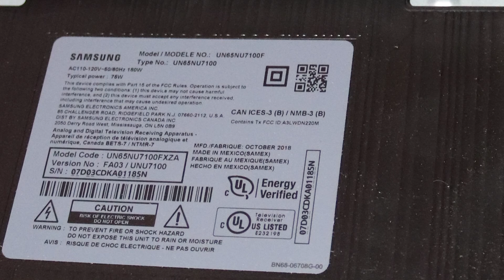I tuned broken 4K TV into LED Light Panel in 15 Minutes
I was given this Samsung 65" UHD Smart TV that was found on a Chicago alley. It had a broken LCD panel(part that gives the picture).
There was no screws holding the outer shell. I removed the trim and broke most of them while doing this. Removed the speakers and the main board(again, no screws) . I was surprised to find, Power unit coming right up when it was plugged to the wall with the main board disconnected.  Removed the broken LCD panel and the cables to it. Put the back cover to cover up the power supply and hold everything together. Taped the sides with aluminum tape (Found on HVAC department on hardware store ) .